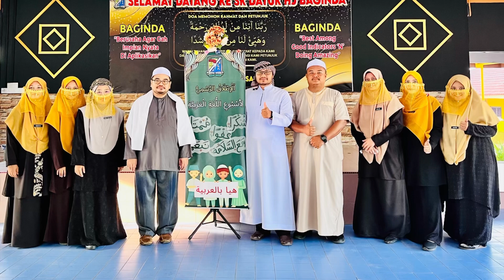Perasmian Minggu Bahasa Arab | SKDHB 2023